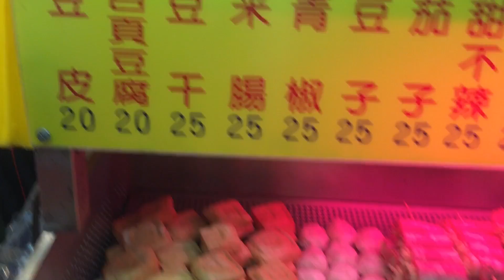Taiwan| Green Fantasy Forest+Houli+Rainbow Village+Gaomei+Elephant Mountain